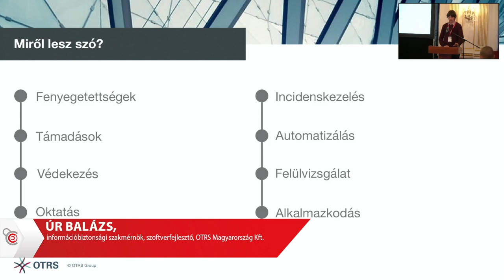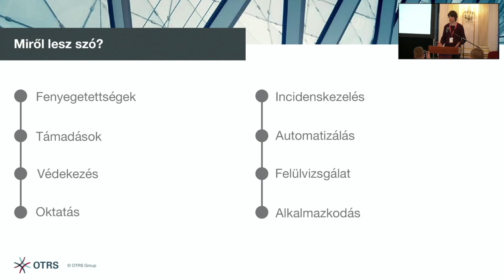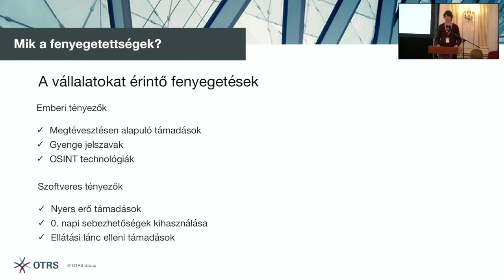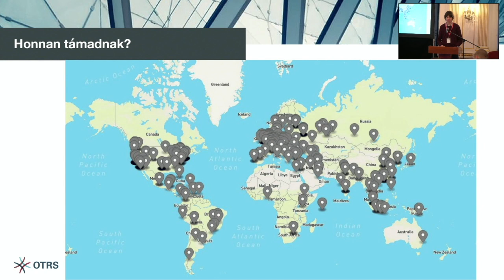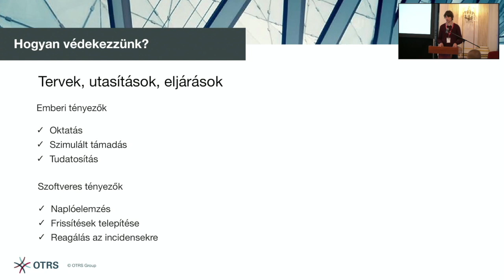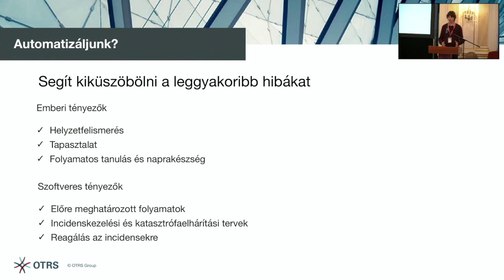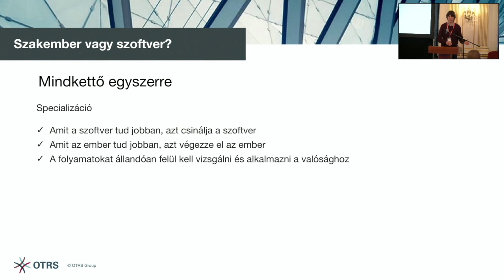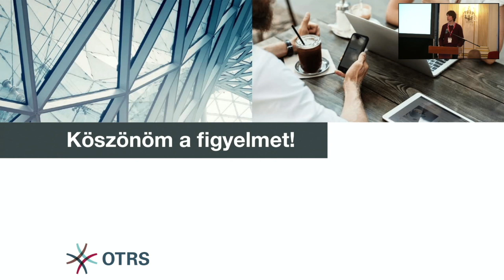SecWorld 2022 - Úr Balázs, OTRS Magyarország: Automatizálás kontra intuíció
Automatizálás kontra intuíció – kiválthat-e egy biztonsági szakembert egy szoftver?
Úr Balázs, információbiztonsági szakmérnök, szoftverfejlesztő, OTRS Magyarország Kft.